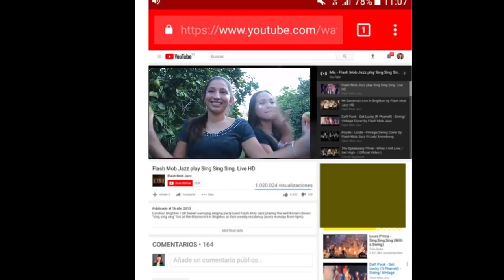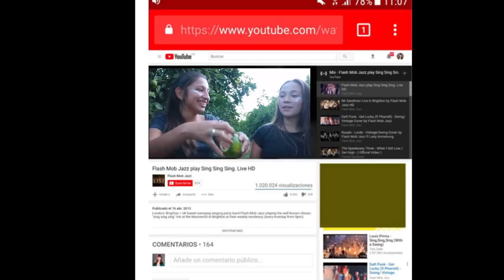Lourdes Guerrero - Photoshoot 15 Años